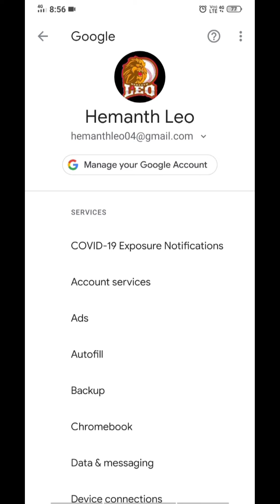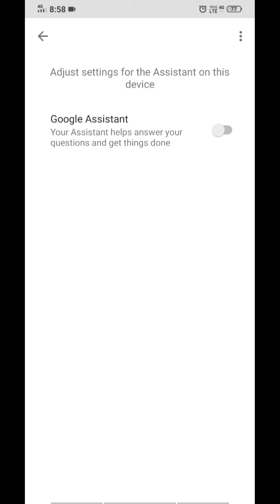How to disable Google assistant in your mobile | in Telugu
Hi friends

In this video can learn about how to disable Google assistant new mobile by easy way without downloading any third party apps in mobile with easy trick.Please support me by subscribing my channel for more amazing content and after subscribing activate bell icon for new updates.